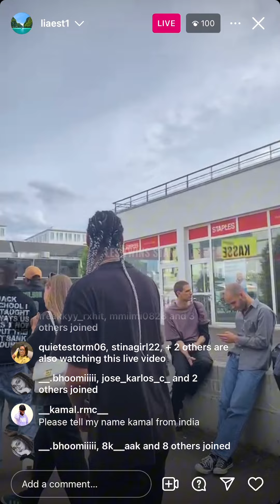LES TWINS talking to FANS after the WORKSHOP!! HAMBURG 05.30.24!! 🎥: liaest1(IG Live)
🎥: liaest1 (instagram live)

Thank you for sharing your videos!!